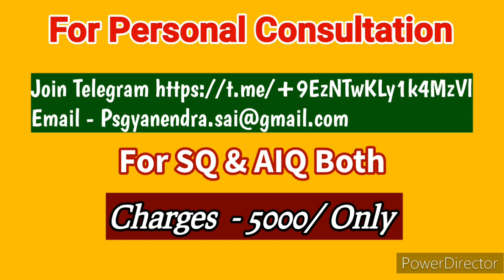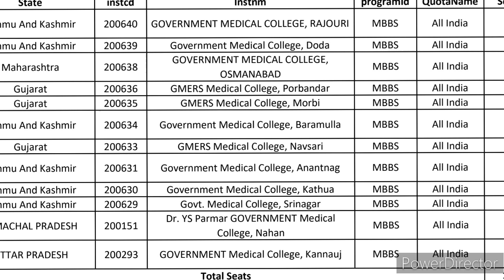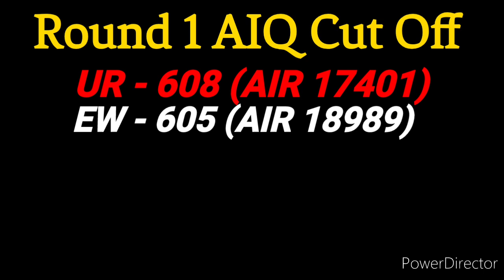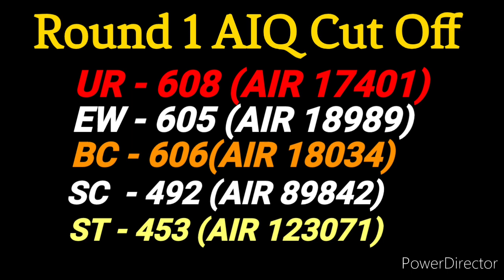MCC Round 1 Allotment Category Wise Comple Analysis & MCC Round 2 🔥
For Personal Counselling..

Hello friends,

This Video Is Information Based And Related to NEET UG 2022 Counselling.  In This Video I Will Explain ABOUT MCC Round 1 Expected Cut Off..

Thanks
Maverick Guru